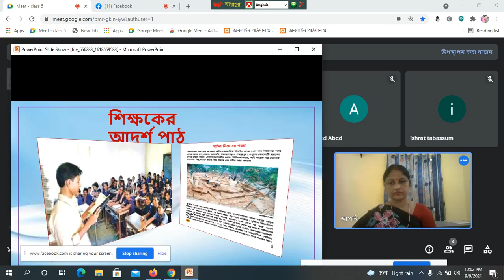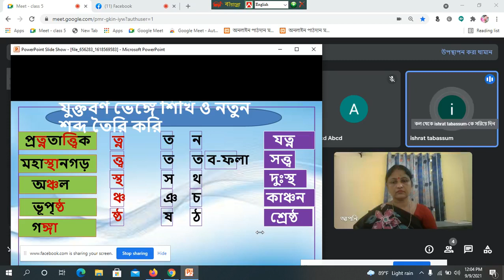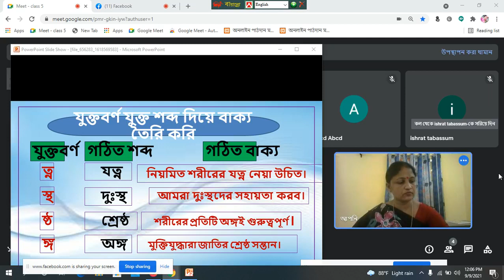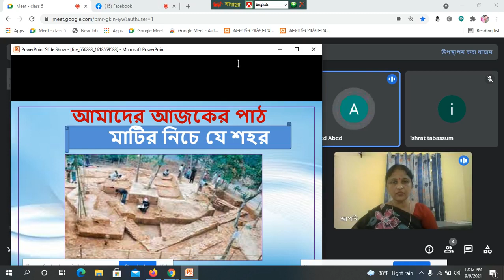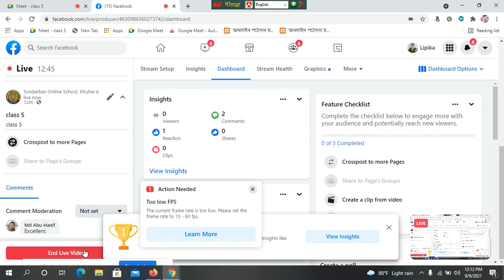শ্রেণি পঞ্চম বিষয় বাংলা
শ্রেণি পঞ্চম
বিষয়  বাংলা
মাটির নিচে যে নগর
লিপিকা পাত্র,সহকারী শিক্ষক
ইখড়ি কাটেংগা মডেল সরকারি প্রাথমিক বিদ‍্যালয়, তেরখাদা,খুলনা।